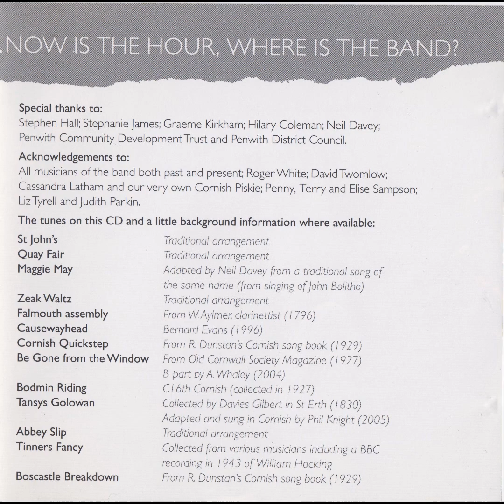The Golowan Band (CD, 2005)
OTTOMMA AN EUR, PLE YMA AN BAGAS?

The Story of Golowan — Gol Iowan — The Feast of John Golowan, the midsummer Feast of St John, was recorded in the earliest history of Penzance over 500 years ago. The ancient festival declined in the closing years of the I 9th Century, but in 1991 the first steps were taken to revive it with the creation of Mazey Day, named after the traditional Mazey or Serpent Dance which is at the heart of today's celebrations. Penglaz, Penzance's own Obby 'Oss, roams the streets once more; Quay Fair has been revived; the street parades, dances, banners and giant imagery have become more spectacular; the Summer Fire fireworks display echoes the bonfires and tar barrels which once blazed through the town. In 2005 Golowan is celebrating its 15th year as a unique community festival, bringing together the mystery and magic of Cornish tradition with the music and cultures of performers from Cornwall and all over the world.

"'Ave ee learnt that tune yet?"
These words - always on the lips of the former Mock Mayor of Penzance. On Mazey Day, in the usual traditional manner, the Mock Mayor, having been elected by fair means or foul, teases and taunts the Band as it weaves through the streets where banners, flags and greenery abound. Many local schools and community groups are involved in playing in their own bands within the processions and in the footsteps of The Golowan Band.

This CD is not only a celebration of the music and festivities, but a way of passing on the spirit of the music, and enabling these groups to be involved in this living tradition.
Note: The Golowan website/office has further information regarding music notation wwwgolowan.com

NOW IS THE HOUR, WHERE IS THE BAND?

Special thanks to: Stephen Hall; Stephanie James; Graeme Kirkham; Hilary Coleman; Neil Davey; Penwith Community Development Trust and Penwith District Council.
 Acknowledgements to: All musicians of the band both past and present; Roger White; David Twomlow; Cassandra Latham and our very own Cornish Piskie; Penny, Terry and Elise Sampson; Liz Tyrell and Judith Parkin. The tunes on this CD and a little background information where available:
1. St John's (Traditional arrangement)
2. Quay Fair (Traditional arrangement)
3. Maggie May (Adapted by Neil Davey from a traditional song of the same name (from singing of John Bolitho))
4. Zeak Waltz (Traditional arrangement)
5. Falmouth assembly (From W. Aylmer, clarinettist (1796)
6. Causewayhead (Bernard Evans 1996)
7. Cornish Quickstep (From R. Dunstan's Cornish song book (1929))
8. Be Gone from the Window (From Old Cornwall Society Magazine (1927) B part by A. Whaley (2004))
9. Bodmin Riding  (C16th Cornish (collected in 1927))
10. Tansys Golowan (Collected by Davies Gilbert in St Erth (1830))
11. Abbey Slip (Adapted and sung in Cornish by Phil Knight (2005))
12. Tinners Fancy (Traditional arrangement)
13. Boscastle Breakdown (Collected from various musicians including a BBC recording in 1943 of William Hocking From R. Dunstan's Cornish song book (1929))